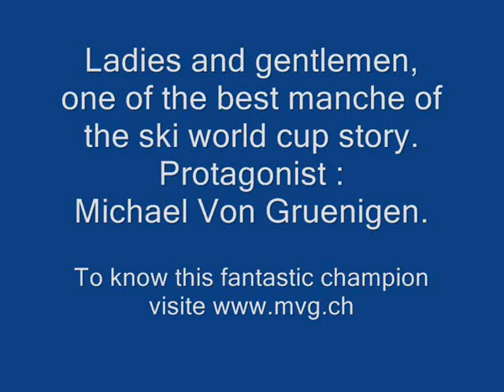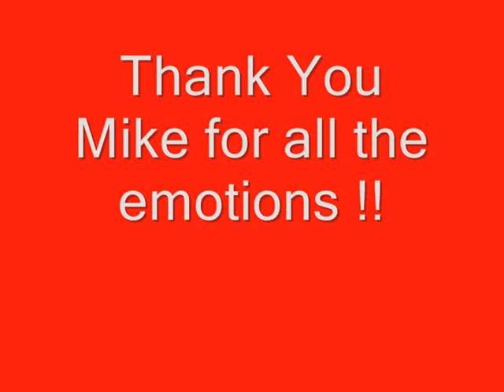Adelboden 96 : Fantastic Mike Von Gruenigen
Hi Mike, i think this manche it's one of the best in the story of the ski world cup.
My salutation to You and Your family.
Antonio